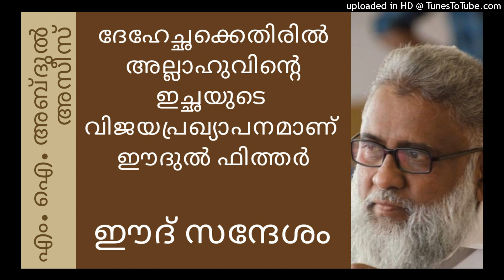M I Abdul Asees | ദേഹേച്ഛക്കെതിരിൽ അല്ലാഹുവിന്റെ ഇച്ഛയുടെ വിജയപ്രഖ്യാപനമാണ് ഈദുൽ ഫിത്തർ | EidQuthuba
M I Abdul Asees | ദേഹേച്ഛക്കെതിരിൽ അല്ലാഹുവിന്റെ ഇച്ഛയുടെ വിജയപ്രഖ്യാപനമാണ് ഈദുൽ ഫിത്തർ | Eid Quthuba | 13 May 2021 | എം. ഐ. അബ്ദുൽ അസീസ് | ജമാഅത്തെ ഇസ്ലാമി കേരള അമീർ